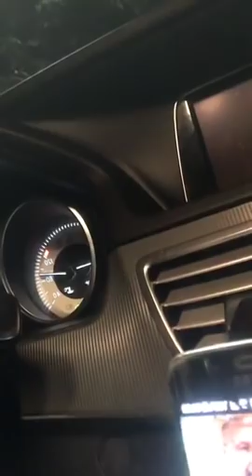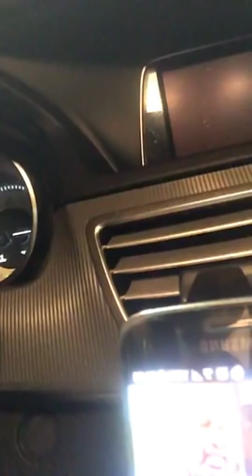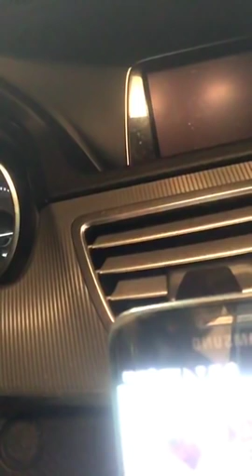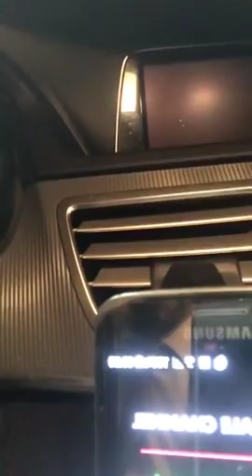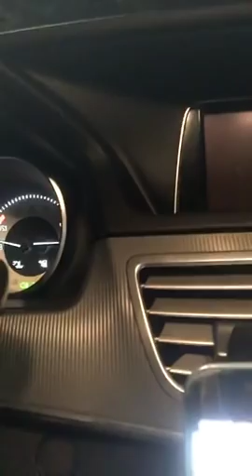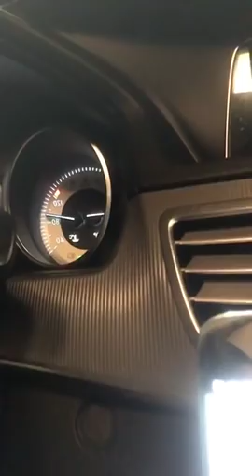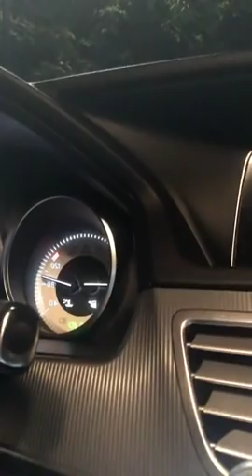DEG DEG QIIMEENTA PROF AHMED SAMATER IYO GARAAD CABDULLE DAAWO